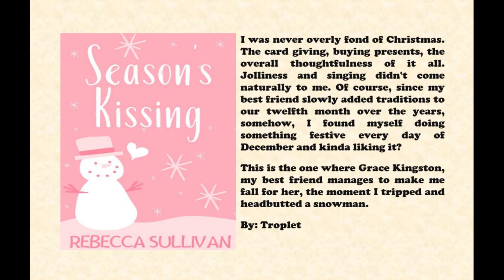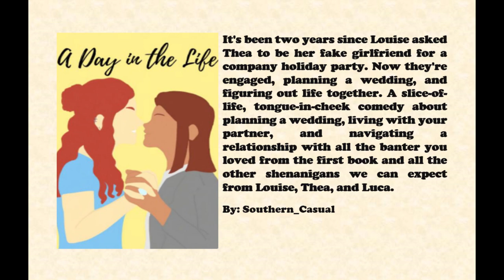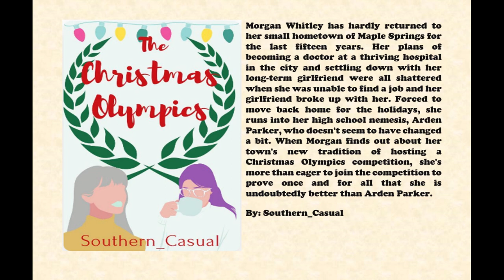Christmas Wattpad Lesbian Stories (gxg)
Stories can be found on Wattpad. Check out the links down below to find the stories: